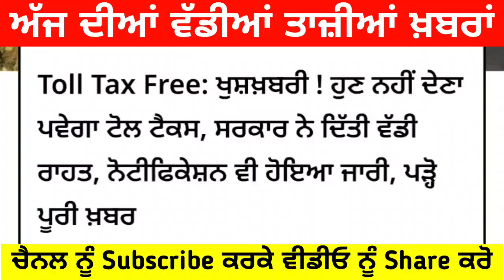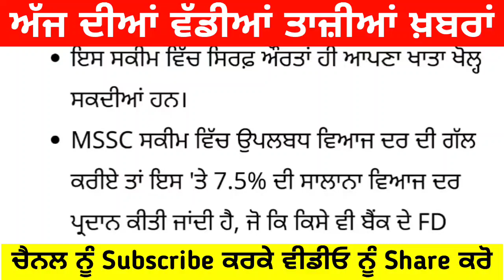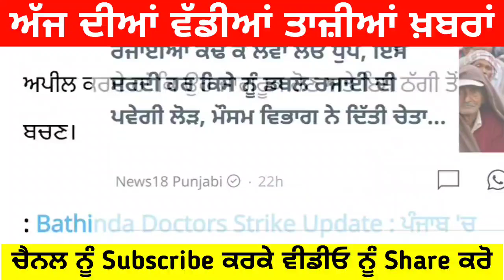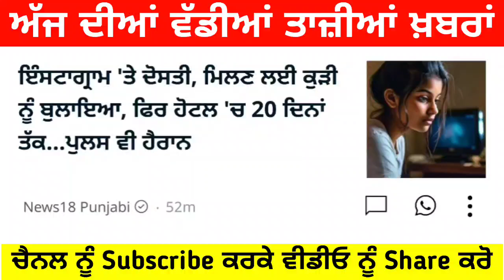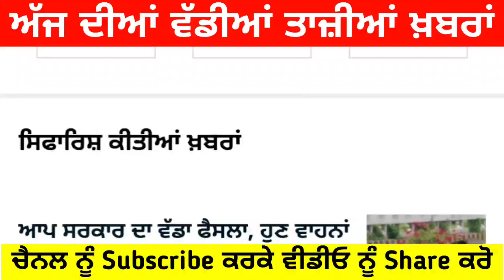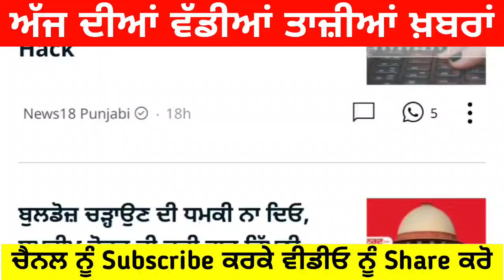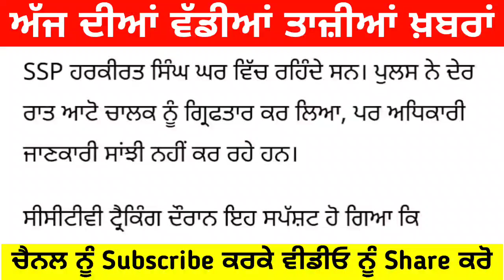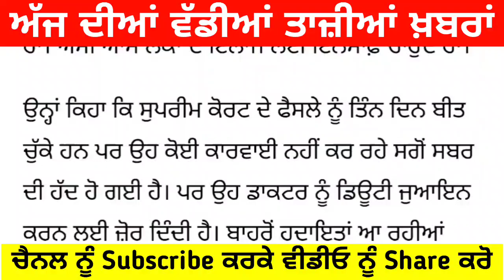14 Sep 2024 Latest Big Punjabi News - ਪੰਜਾਬ ਦੀਆਂ ਵੱਡੀਆਂ ਖਬਰਾਂ - Punjabi News Today Live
14 Sep 2024 Latest Big Punjabi News ਪੰਜਾਬ ਦੀਆਂ ਵੱਡੀਆਂ ਖਬਰਾਂ - Punjabi News Today Live Mann ਦਾ ਵੱਡਾ ਐਲਾਨ